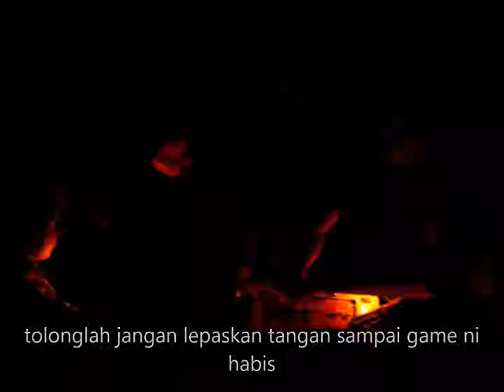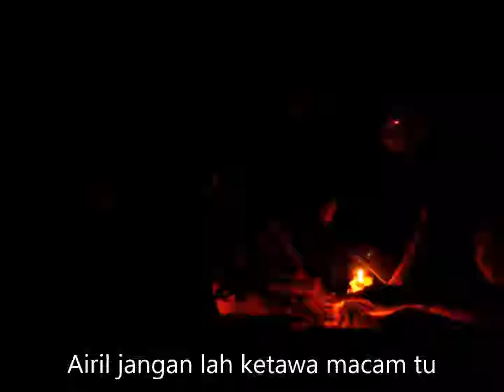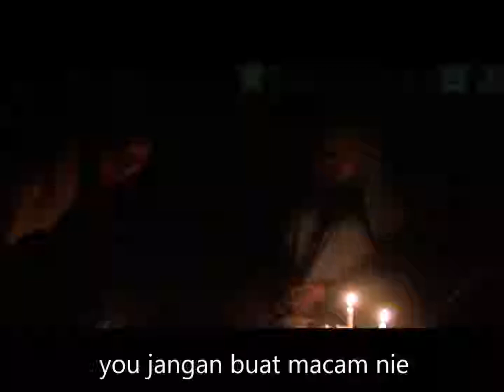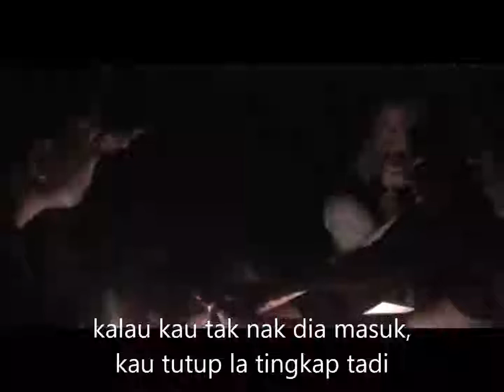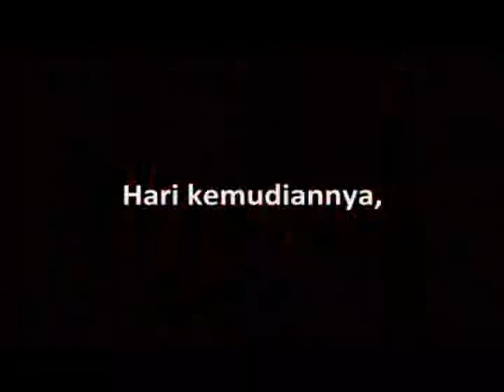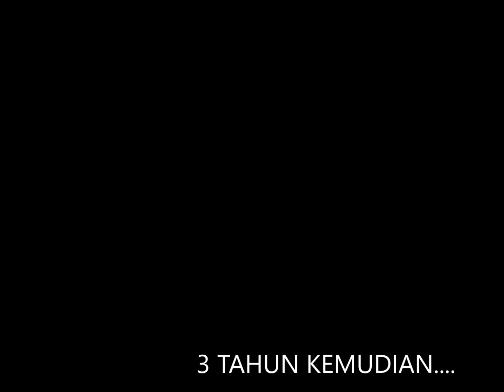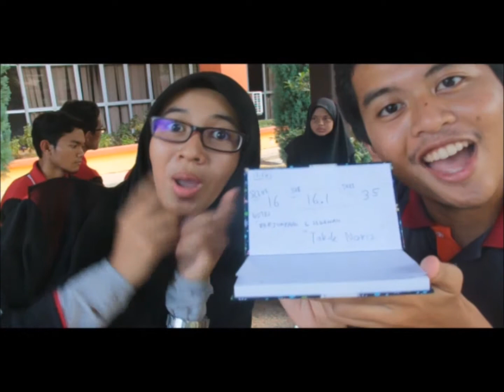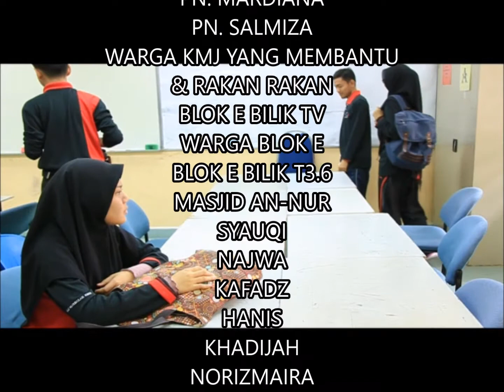Pneu'ma 2016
Special for MS3, science module 1, Johor Matriculation College